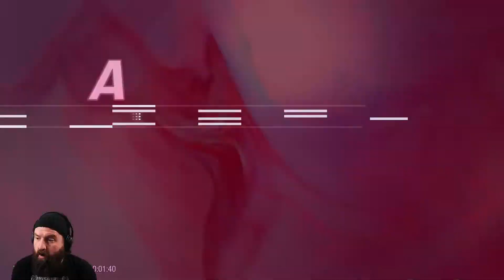Zeke Plays: Marvel's Guardians of the Galaxy part 7 (Official Soundtrack)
Part 7